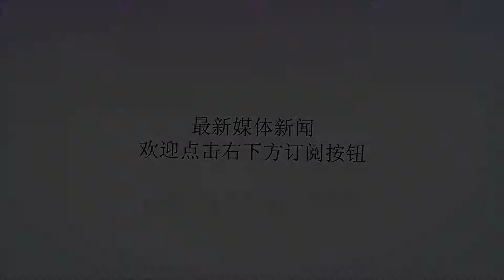三点力证恒大逆转对上港是利好，击败恒大唯一途径在这里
谢谢！【智初心】从上半场0-2落后到下半场3-2逆转，恒大的战斗力的确让人佩服，同时也说明了球队的实力没有问题，对第八座联赛冠军的渴望同样非常迫切。首先，这对于联赛的发展，是好的一方面。试想一下，如果本场比赛恒大输掉，将会落后上港7分，争冠悬念基本没有了。如果恒大本场比赛获得平局，与榜首的上港相差6分，同样争冠悬念降低很多。其次，对于上港而言，其实也是好事儿。大家都知道上港的问题就是不够稳定，特别实在高压面前，经常出现低级失误，造成冲冠未果，上赛季四大皆空就是最好的证明。上港如果要想有质的飞跃，不能靠对手失误，还是要靠自己，在压力面前，释放自己，提高自己，这样才能让自己真正成长。可以说，恒大是上港想要在联赛有所作为的试金石。再次，关于恒大的冠军能否如愿。必须要肯定恒大的实力，联赛七连冠并非偶然，两夺亚冠冠军也不只是运气，在里皮和斯科拉里调教之后，恒大已经是那种有冠军气质的球队。无论是俱乐部、教练员和球员，都不避讳自己争冠的雄心，这是最大的底气。最后，如果想要击败恒大，最直接的手段还是防死塔利斯卡，他就像是当初的孔卡、保利尼奥一样，一次次拯救球队，帮助球队起死回生。当然，保利尼奥也是对手瘟神一般的存在，让对手难以攻破。对于恒大球迷而言，只要恒大在剩下的比赛拼尽全力，不管最后的结果怎样，都会理解并继续支持他们的。对于全国的球迷而言，恒大的赢球，会让冠军争夺更加激烈，大家非常期待上港和恒大的“二人转”争冠形式。